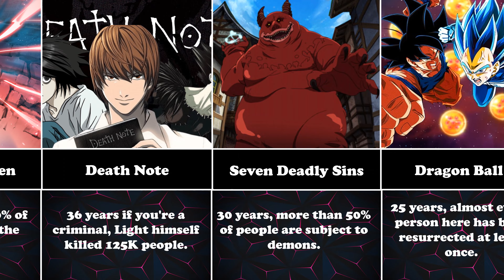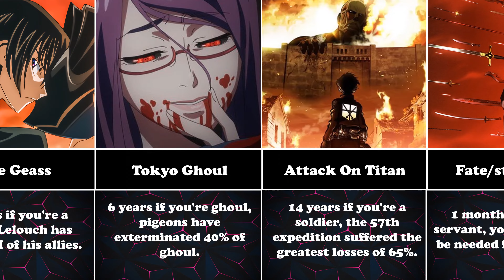How Long Can You Survive In these Anime Worlds?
In this video, you will find out about how long can you survive in these anime worlds!

This video is based on public data and discussions, some figures and facts may not be relevant or accurate.